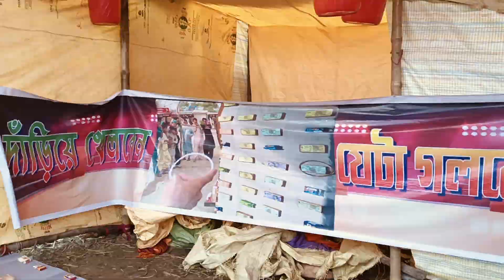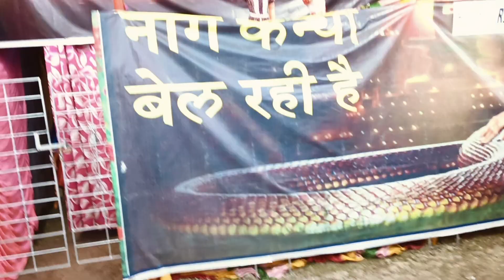শাকসহর মেলা ভিডিও পাঠ 3